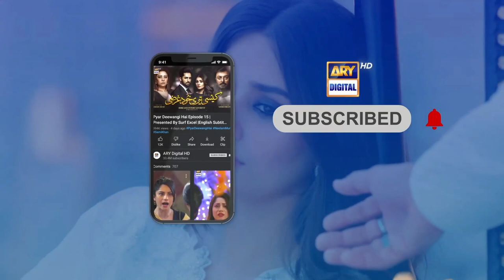Dulhan Sharma Gayi | BEST MOMENT | Bandish S2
Cast:

Areej Mohiuddin
Sania Saeed
Affan Waheed
Amna Ilyas
Hoorain
Zainab Qayyum
Shuja Asad
Sabahat Bukhari
Shakeel Khan
Imran Aslam
Saad Fareedi
Aleezay Rasool
Salahuddin Sahab
Hina Rizvi

Bandish Every Friday at 08:00 PM.